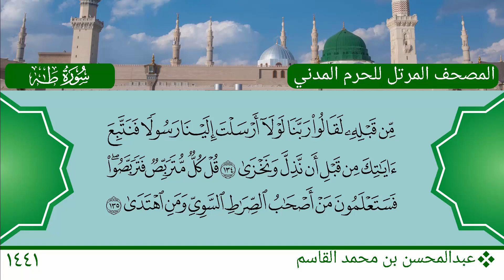سورة طه (115 ~ 135) - عبدالمحسن بن محمد القاسم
سورة طه (115 ~ 135)
الشيخ: عبدالمحسن بن محمد القاسم
Mushaf Medina 1441 AH - 2020 AD
Taha (Surah) (115 ~ 135)
Sheikh: Abdul Muhsin bin Muhammed Al Qassim